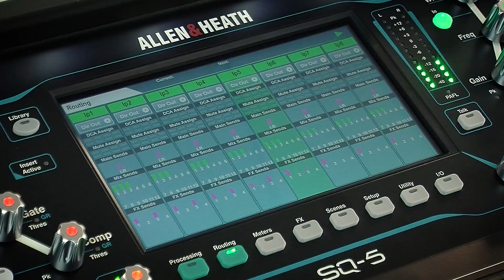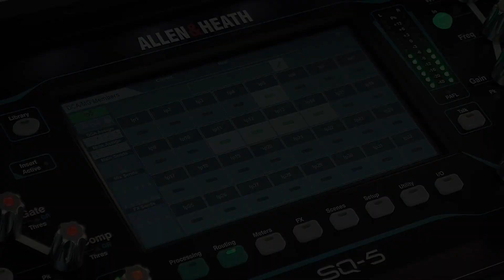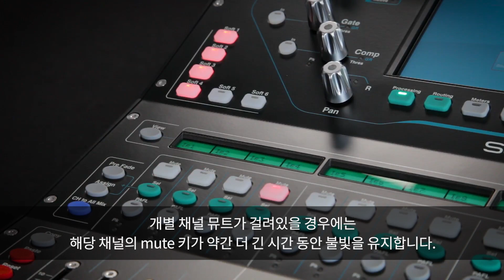[믹서 사용법] Allen & Heath SQ 튜토리얼 13편 : DCA와 Mute Group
혁신적인 디지털 믹서,  Allen & Heath SQ를 소개합니다!
[Allen & Heath SQ] 13편 DCA와 Mute Group